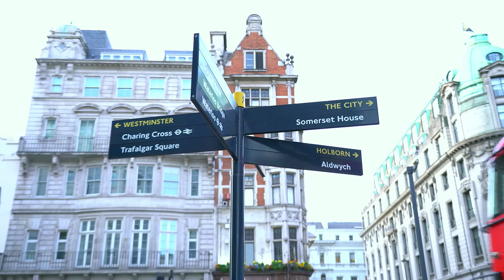England London Summer Walk Through The City Post Lockdown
London City Walk Summer 2020